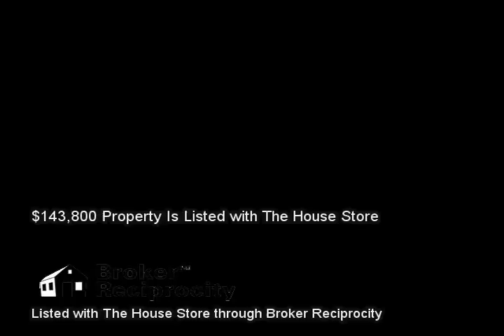7200 Springvale Lane, Knoxville, TN 37918 (MLS # 896714)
Listed with The House Store :: 7200 Springvale Lane, Knoxville, TN 37918 (MLS # 896714) :: $143,800 :: 1,300 sq ft :: Real Estate Video Marketing is not in any way affiliated with these properties and is not a Licensed Real Estate Agent or Broker in the State of Tennessee. We are a marketing firm seeking to market other Realtors' properties. This information is gathered from the Broker Reciprocity pages contained on an Agent's Listings and is in no way used to gather, resell, or market leads for any agent in particular and we will discard any communication about any listing information contained. These videos are for demonstration use only. Call the listing agent for any questions. :: Brilliantly Rennovated with Upgraded Quality thu-out with Flow when you enter into Living Room wall opens into Kitchen cased in Barnwood.  X-Large Kitchen inviting with oversized Large Quartz Island flowing into the Dining Room that opens up to a 12x20 New Deck, overlooking Private Backyard w Breath Taking Landscaping, stepping stones to Patio in front of Fire Pit & Fenced in Backyard.  Ceramic Tile Bathrooms, Xtra Large Master. 2 Additional BR or a Lg Walk-In Closet. Hardwood Floors Original in